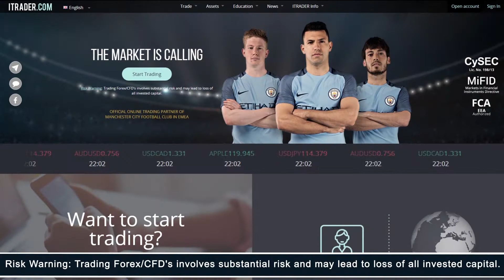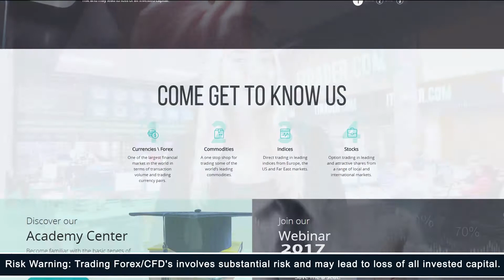ITRADER.COM - Ежедневные экономические новости -04.04.17